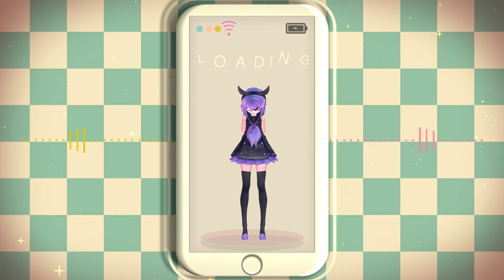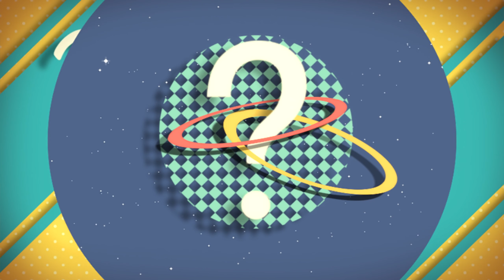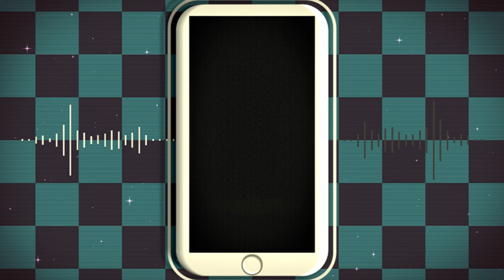【MMD】Sour式鏡音リン「シティライツ」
原曲：椎名もた（ぽわぽわP）様「シティライツ」椎名もた feat.鏡音リン
Model：Sour暄様　Sour式鏡音リン（色/瞳、髪変更）
ミコト様　イラスト風瞳テクスチャ
簡易PV構築キット：MAO様
Effect：そぼろ様/Elle/データP様